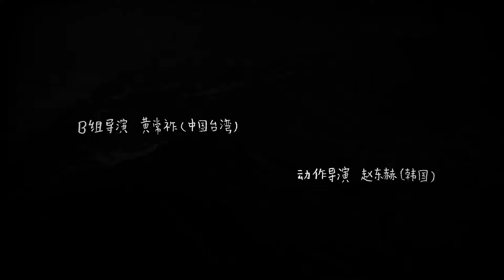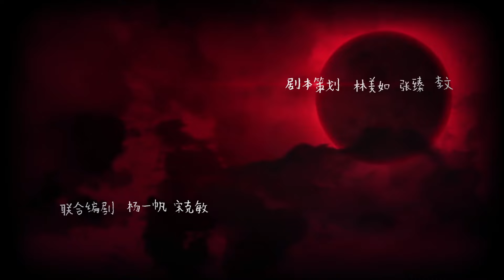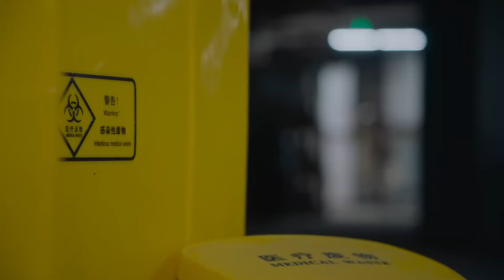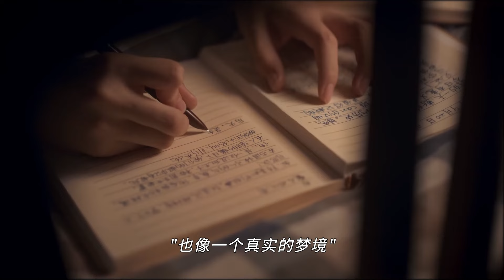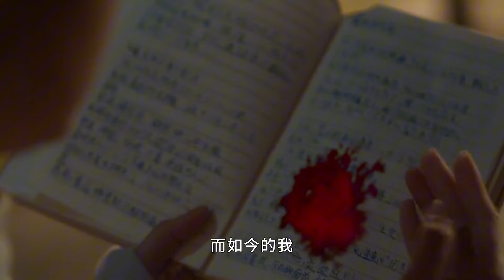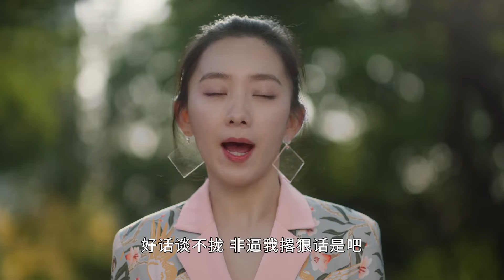🏹EP11-12 衆人因少女的日記內容昏迷不醒，美如對着月亮祈禱用愛創造奇跡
剧名（Drama Name）：我的巴比伦恋人 Dear Diary

爱在西元三千七百多年前 | 凤小岳/卜冠今

📺【我的巴比伦恋人】12岁的陈美如开始描绘对爱情的遐想，并将她幻想的古巴比伦王子写入了她的日记中。24岁那年，陈美如笔下的王子将如天神般降临，日记中的其他人物也一一现身。当年的日记，成了穿越时空的咒语。陈美如也因此卷入了一场爱恨情仇之中……